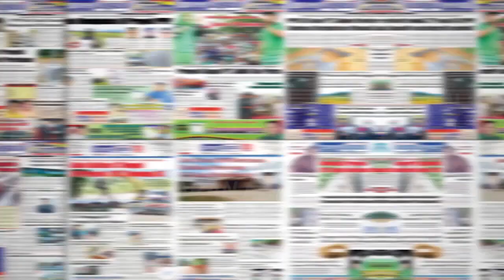Menelusuri Proyek Jalan Provinsi di Sipora Utara Mentawai